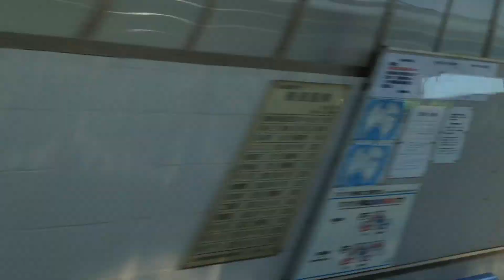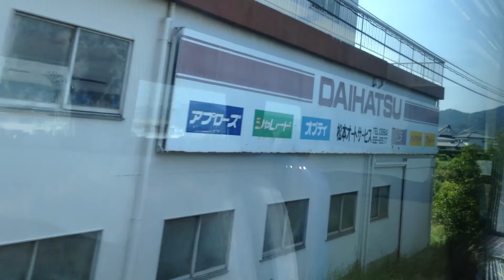特急 むろと 1号 車窓 南小松島→阿南/ 牟岐線 キハ185